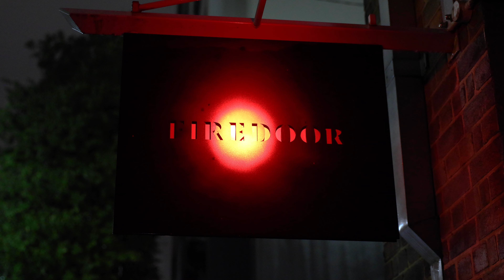Netflix也推荐的BBQ —— Firedoor Restaurant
今天给大家介绍的这家餐厅是位于Surry Hills的Firedoor，是一间两颗帽子的餐厅。很厉害的是主厨Lennox在网飞的Chef’s table BBQ系列里有一整集介绍他和Firedoor的故事，拍摄水准非常高，有点舌尖上的中国的意思。